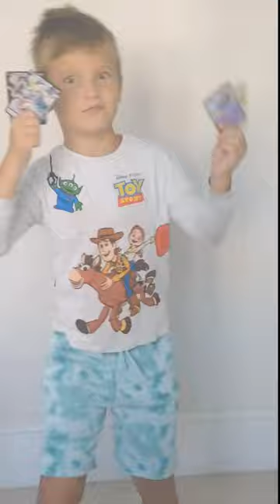Rupert's first short